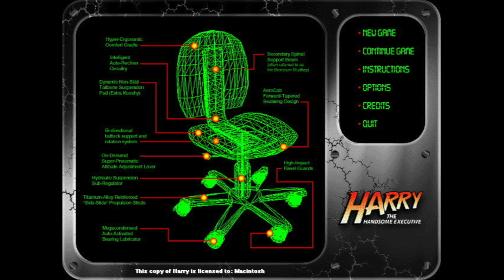Harry The Handsome Executive Music - Level 7